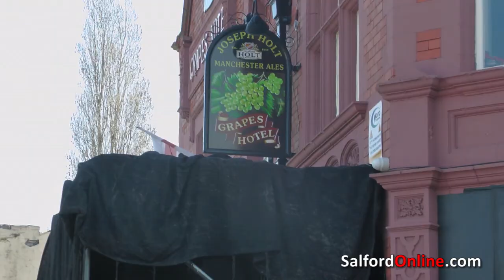Jack Whitehall to appear at Eccles pub as Fresh Meat take over The Grapes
A film crew from Channel 4's hit comedy Fresh Meat has set up a two-day shoot in Peel Green, Eccles, Salford, for the show's final series. Read the full story at SalfordOnline.com